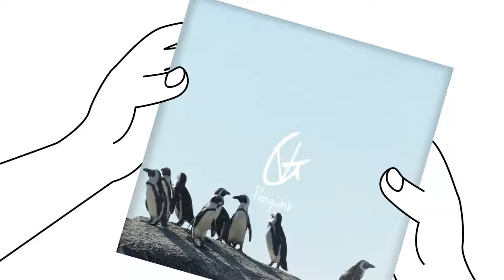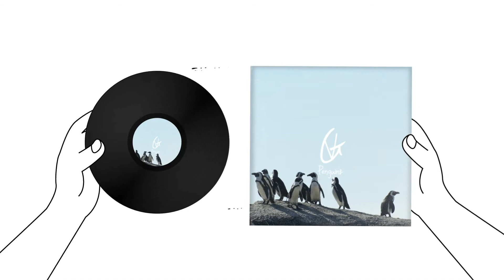Vlad Gluschenko Penguins || Free Music To Use For Vlogs || No Copyright Music